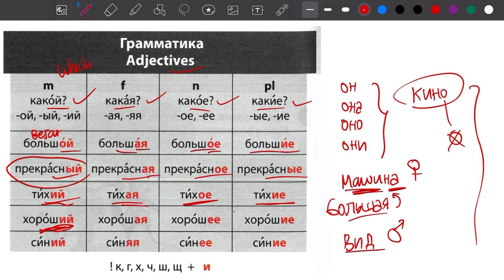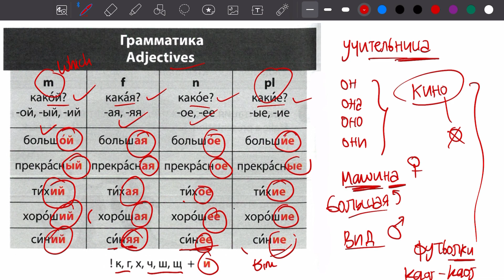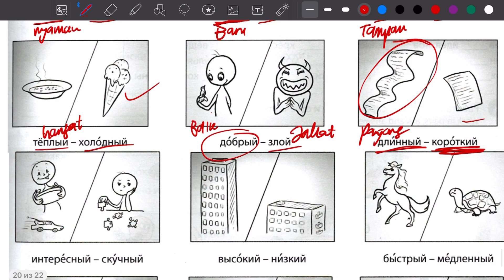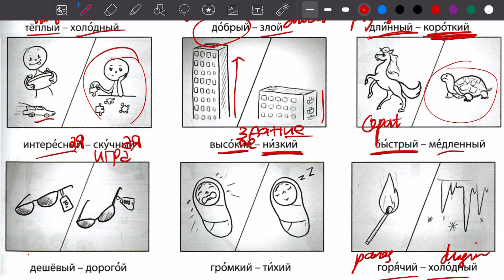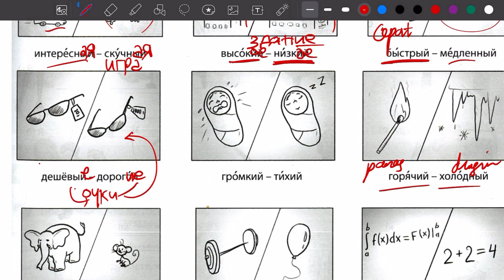Bahasa Rusia - Kata Sifat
Всем привет! Halo semua!
Kali ini kita belajar kata sifat orang dalam bahasa Rusia. Vidio ini aku buat utk membantu kalian dalam belajar bahasa Rusia dasar. Aku harap kalian bisa memahami materi yang aku berikan di pembelajaran bahasa rusia ini.

Jika kalian ingin mendukung chanel ini lewat donasi, kalian bisa kirim donasi kalian melalui DANA ya)

Terimakasih
Спасибо